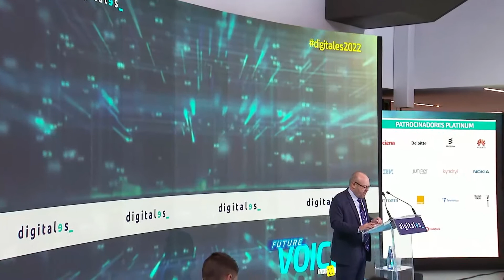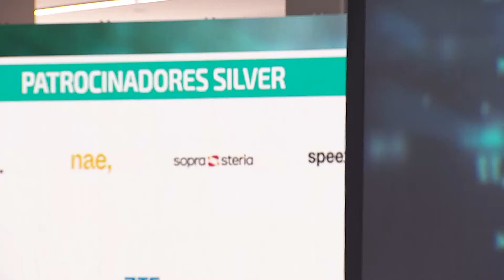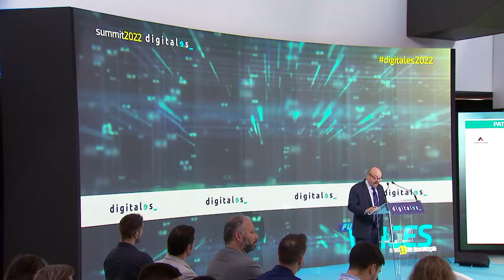3.02 Official Opening - José Manuel Bar Cendón, secretario de estado de Educación